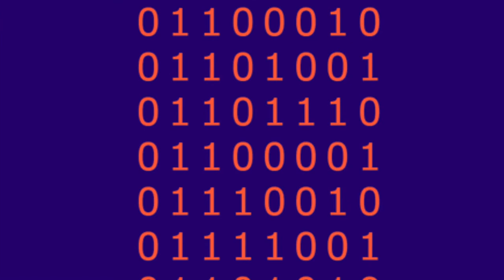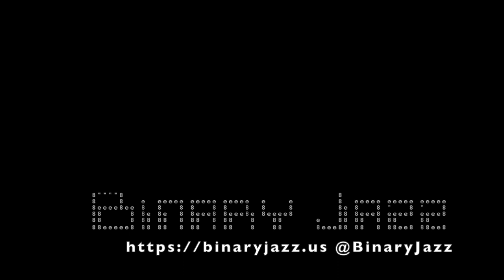Binary Jazz - Episode 10000101: Ikigai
Greetings fellow humans! In this episode of the podcast known as Binary Jazz, the three lifeforms entertain such topics as: Ground Control Bot, reality television, listening to podcasts at higher than 1x speed, oyster sauce, and Alaska. Additionally, Cat People.